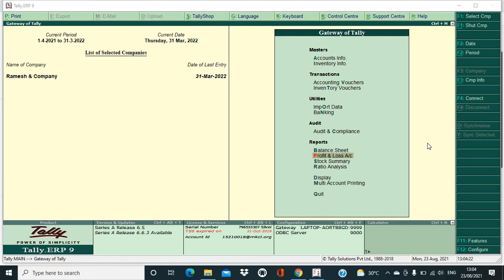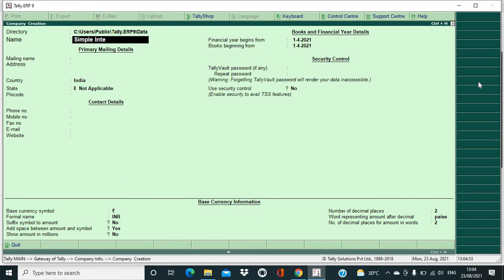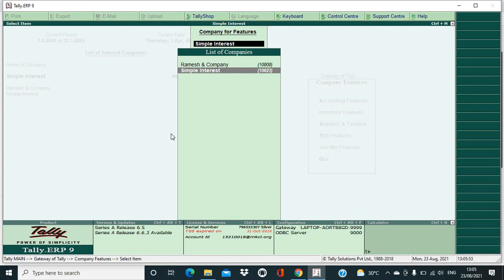Simple Interest Calculation Part 1 in Marathi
Hello Friends, Myself Neha Khapare I am an Accounting Trainer, Blogger & Vlogger Welcome to my channel, In this Chanel you will get all the courses related videos which is very important if you are an Accounting Student or want to do career in Accounting or if you are an upcoming Entrepreneur or a successful Business owner... everyone needs Accounting in their related field...as Accounting is a Business Language...so I would like to present my videos on Topics such as Tally ERP 9, Tally Prime, Ms office, Ms word, Ms Excel, Ms Power Point, Gst E -filling, Income Tax E- filling, TDS, Accounting Concepts as well as Graphic Designing, Also how to face Accounting Interviews, Interview Questions, MCQs and lot more... Keep Watching, Keep Learning.